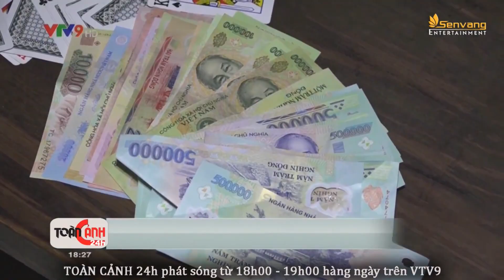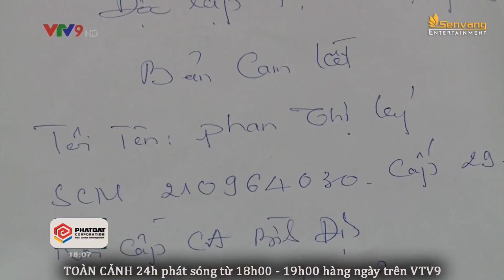Hô biến mực bẩn thành thành mực tẩm, mực khô... món nhậu khoái khẩu của các đấng mày râu | TC24h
Mực được thu mua không rõ nguồn gốc, nơi sản xuất không đảm bảo điều kiện vệ sinh, ruồi nhặng ở khắp mọi nơi... thành phẩm mất vệ sinh, ẩm mốc, nơi cất chất quá bẩn... Liệu món nhậu ngon có thật sự ngon?
Cùng tìm hiểu phóng sự điều tra của Toàn cảnh 24h.